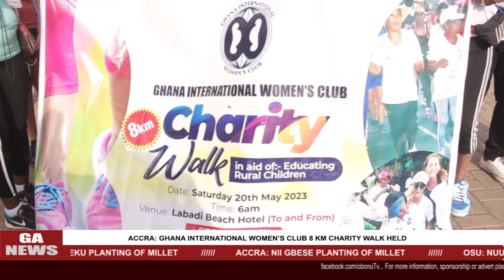GHANA INT. WOMEN'S CLUB 2023 8-KM CHARITY WALK-OBONU TV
Ghana International Women’s Club has organized an eight-kilometer charity walk in Accra. The walk was to raise funds towards educating the rural child.